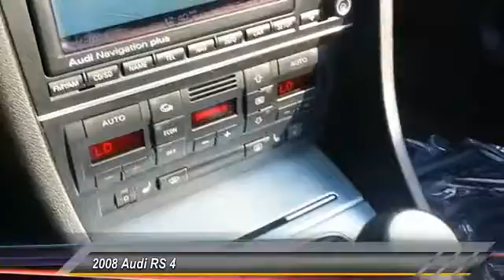2008 Audi RS 4 Madison NJ 83376B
2008 Audi RS 4 4.2L Cabriolet

Madison Honda
280 Main Street

PASSED 90 POINT DEALER INSPECTION and RECENT MADISON HONDA TRADE. RS 4 4.2L Cabriolet quattro. Are you READY for an Audi?! Hurry in! Want to save some money? Get the NEW look for the used price on this great-looking 2008 Audi RS 4. It's got that fresh aroma that indicates the previous owner probably kept it spotless and was a non-smoker.